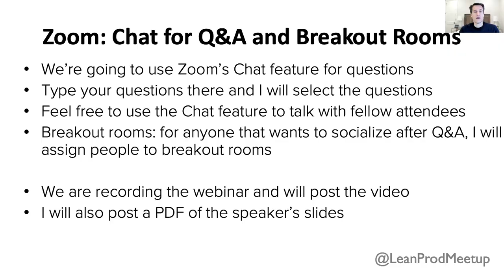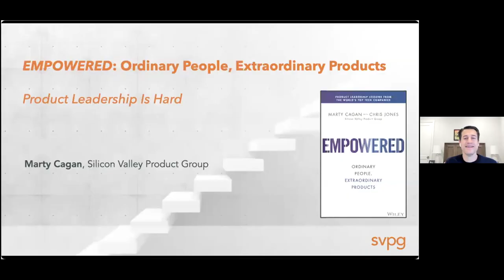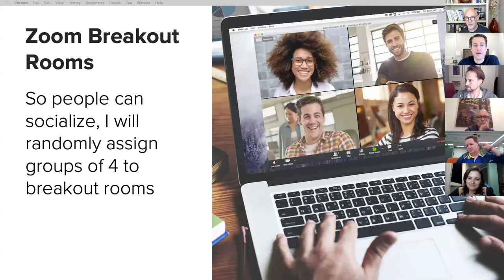Fireside Chat with Marty Cagan of SVPG and Dan Olsen on Empowered at Lean Product Meetup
Dan Olsen had a fireside chat with Marty Cagan on "Empowered: Ordinary People, Extraordinary Products" at Lean Product Meetup webinar on December 3, 2020.

About Marty Cagan

Before founding the Silicon Valley Product Group to pursue his interests in helping others create successful products through his writing, speaking, advising and coaching, Marty Cagan served as an executive responsible for defining and building products for some of the most successful companies in the world, including Hewlett-Packard, Netscape Communications, and eBay.

During his career, he has played the roles of the modern technology product organization. Marty is also the author of INSPIRED: How To Create Tech Products Customers Love, and the brand new EMPOWERED: Ordinary People, Extraordinary Products. Marty continues to inspire product teams and product leaders by being invited to speak at major conferences across the globe.

About Dan Olsen

Dan is product management, Lean Startup, and UX design consultant in addition to being a speaker and author of "The Lean Product Playbook: How to Innovate with Minimum Viable Products and Rapid Customer Feedback".

He is also founder of the Lean Product monthly speaker series in Silicon Valley, where he hosts top product thought leaders to share their wisdom.

If you would like to see more videos like this check out the following talks from past months: